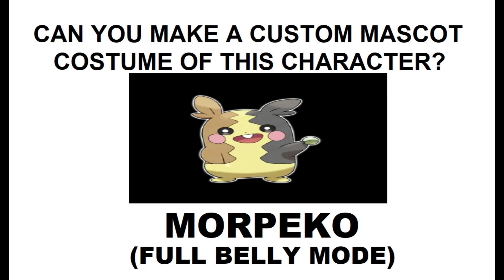Custom Mascot Costume Ideas: Morpeko (Full Belly Mode) (Generation VIII Pokemon)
Morpeko is an Electric and Dark type Pokemon creature known as the Two-Sided Pokemon species introduced in Generation VIII. We ask our viewers if they can make a custom mascot costume of this Pokemon here.